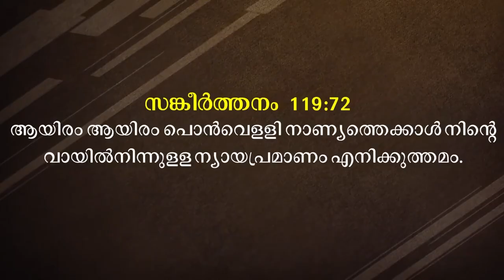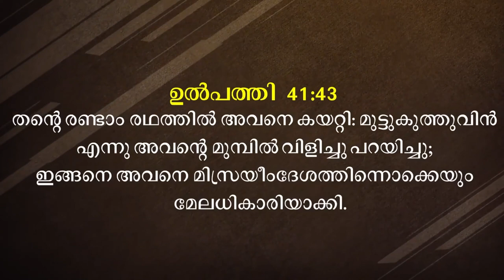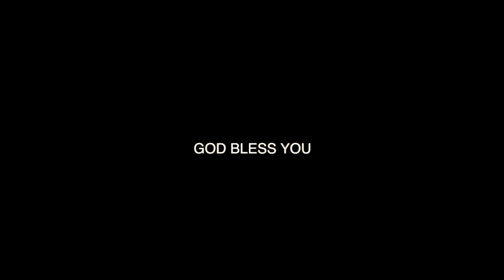Malayalam Message Christian | Short Message Malayalam | By Pr. Roy Henry